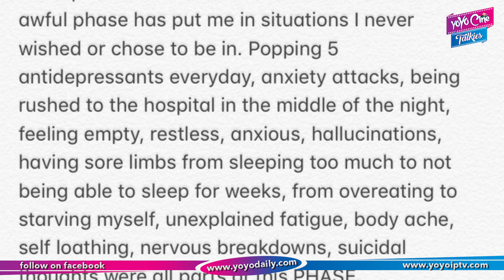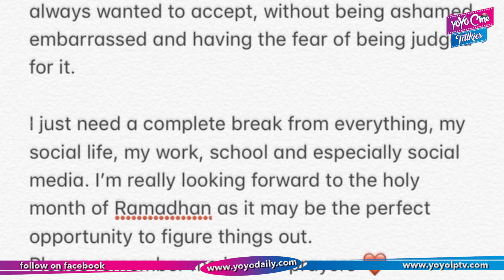Dangal Actress Zaira Wasim Depression Letter About Life Problems | Tollywood News | YOYO CineTalkies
Dangal Actress Zaira Wasim Depression Letter About Life Problems.

Surabhi.